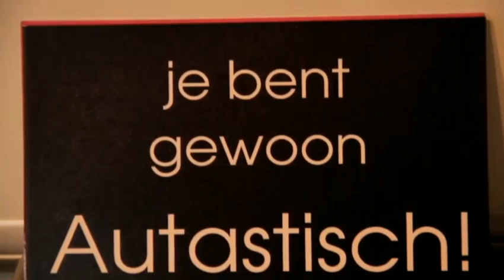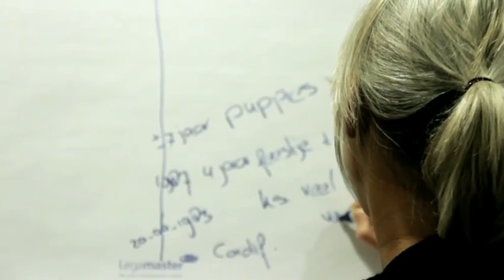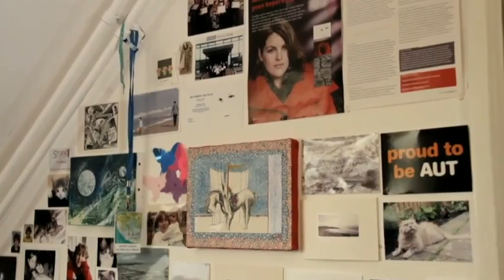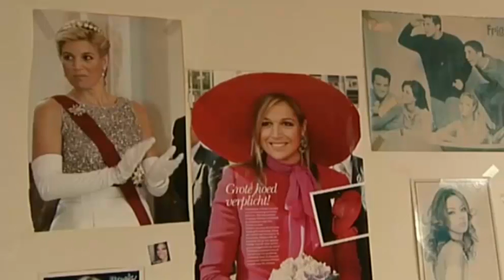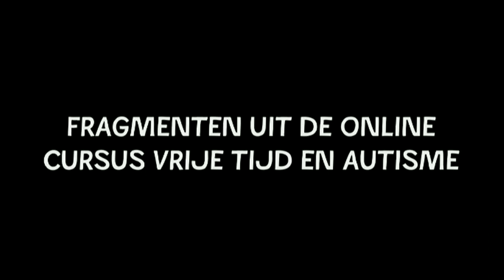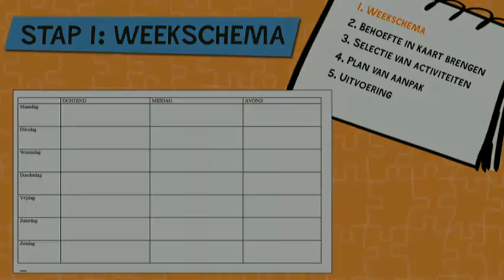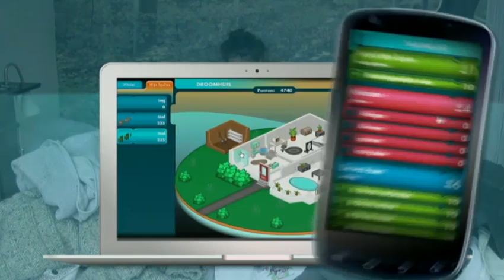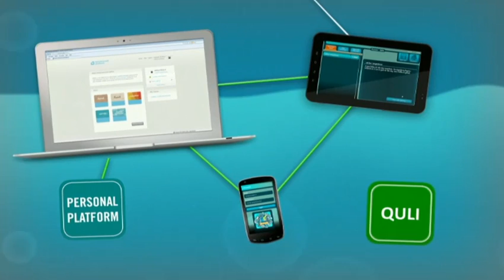AutismeTV uitzending 4 april 2013 over autismezorg 2.0 en autisme bij vrouwen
Deze uitzending richt zich tot iedereen die vanuit z'n werk te maken heeft met autisme. Zo vroegen we via de social media wat er beter kan in de hulpverlening. De reacties worden besproken in deze uitzending.

ONDERWERPEN
Diagnose autisme. de nieuwste inzichten
Onbekend: Meisjes / vrouwen en autisme
Autisme 2.0: waar gaat dat over ?
Wat kan beter? ( oproep via social media )

GASTEN
-Astrid van Dijk, manager Research en Development dr. Leo Kannerhuis
-Monique Post, fotograaf, spreker op de gebied van autisme, vz. ervaringsraad dr. Leo Kannerhuis
-Hilde Geurts (UVA), bijzonder hoogleraar Autisme